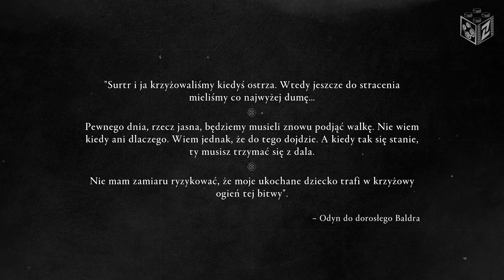Assassin's Creed Valhalla | Świt Ragnaröku Poza Granicą Strachu odc.16 | LZ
W oszałamiającym świecie nordyckich mitów, najeźdźcy lodu i ognia zagrażają przyszłości Dziewięciu Światów. Królestwo karłów, Svartalfheim, chyli się ku upadkowi, a wśród tego chaosu umiłowany syn Odyna, Baldur, zostaje uwięziony przez nieśmiertelnego ognistego olbrzyma, Surtra.
W Assassin's Creed Valhalla: Świcie Ragnaröku, najbardziej ambitnym rozszerzeniu fabularnym w dziejach serii, Eivor musi wziąć swe przeznaczenie we własne ręce, wcielając się w postać Odyna, nordyckiego boga wojny i mądrości. Rozwiń nowe boskie moce, podejmując się arcytrudnego zadania w zapierającym dech świecie. Poznaj legendarną wikińską sagę i ocal swojego syna w obliczu zagłady bogów.
Wojna się rozpoczyna. Świat się kończy. Oto Świt Ragnaröku.